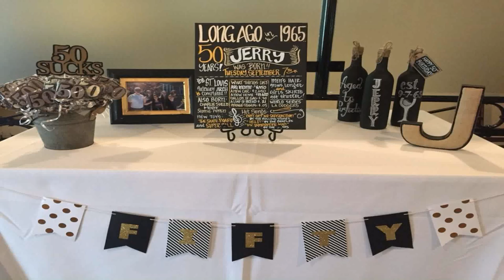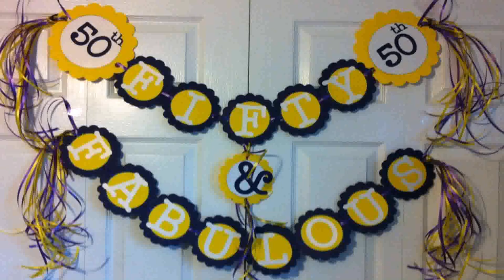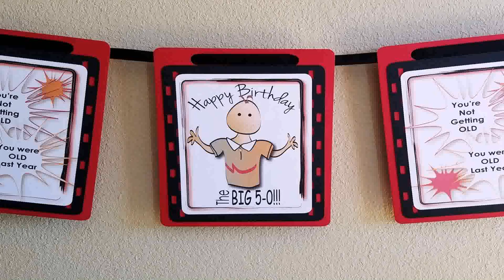50th Birthday Party Decorations For Him